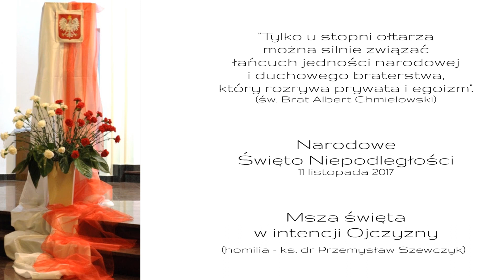Msza święta w intencji Ojczyzny (11.11.2017)